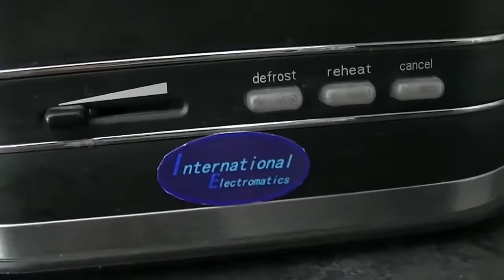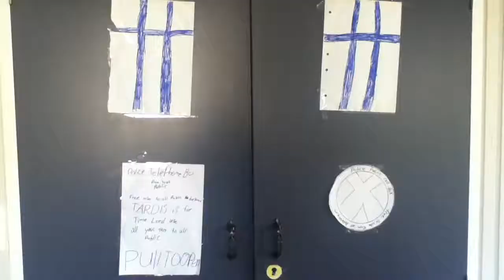What If | What If Jesse Did Not Meet The Doctor